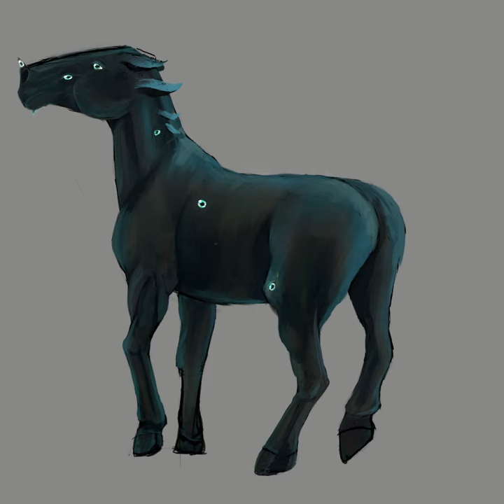Experimental AI Challenge {Speedpaint} Fantasy Horse Howrse Coat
This is my submission for the AI Challenge!

I pushed my limits a bit further, by using less than 15 layers, no groups and no naming my layers. I also limited my brushes to only 1 for the skin and 3 for each teture only.

In the Official Howrse Discord Server, the art community created a new challenge!  We would use an AI generated image of our choice and create an original piece based on that image.

Clip Studio Paint on my Huion Kamva 13!

This design will be submitted in the Black Pearl~